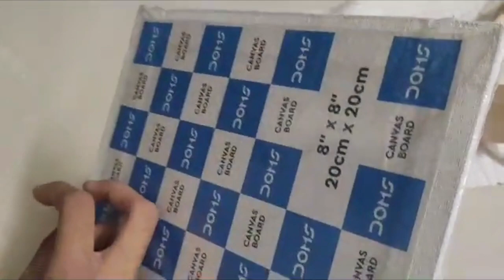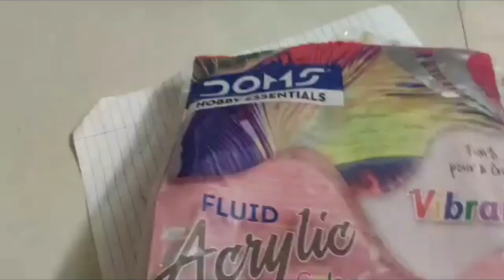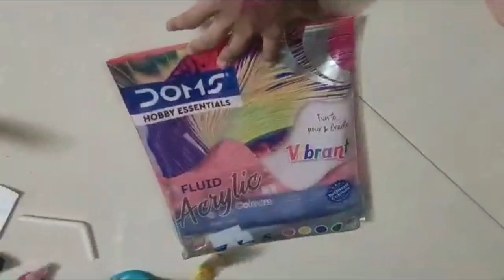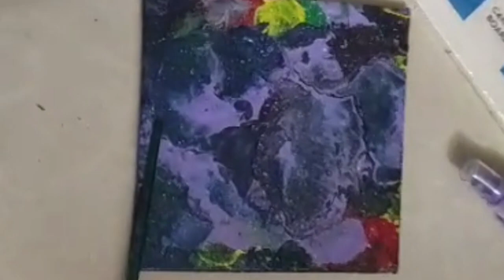I tried fluid art for first time at my friend's home Hiya's Uniquestyle